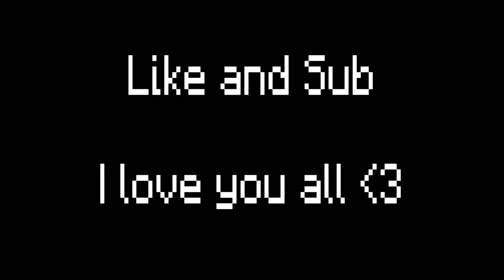Cute Villager sleeps Under Water Block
Chunnu Gaming is a Gaming Channel... Specially for Minecraft...
Thank & Love you Guys